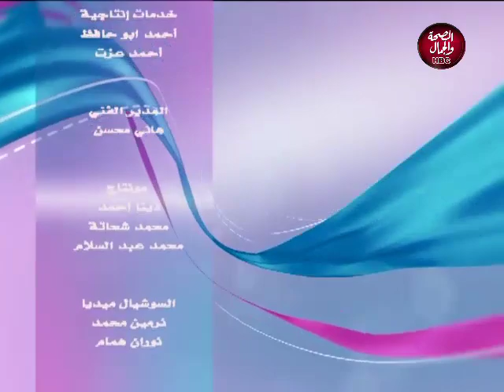أول النهار | علاج الكلف و مشاكل البشرة بشكل نهائي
تقديم | سيد محمد
و في ضيافته | د/ دعاء عامر..طبيبة جلدية  وتجميل و ترميم